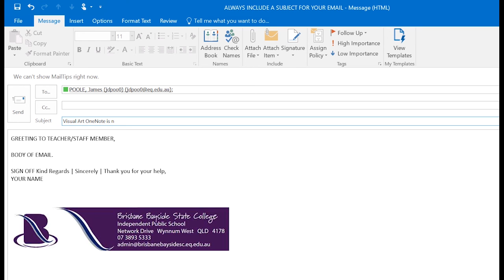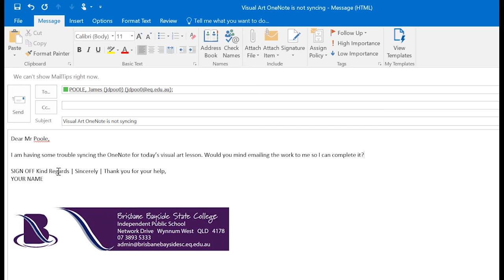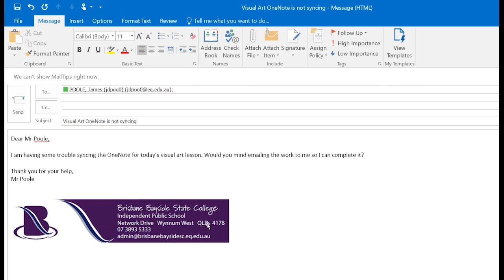How To Send and Email 2 with Mr Poole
A series of digital tutorials designed for students